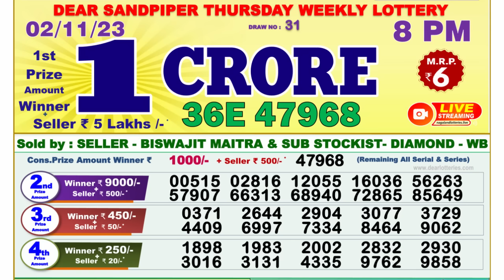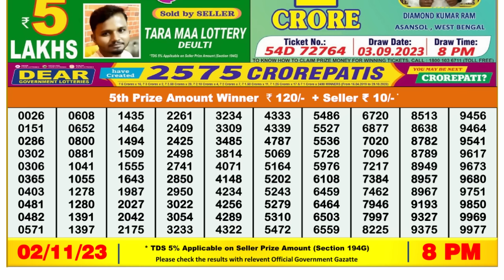🔴Dear Lottery Sambad Live 8pm today 02.11.23 Nagaland State Lottery Result